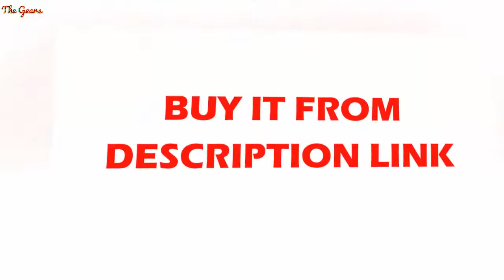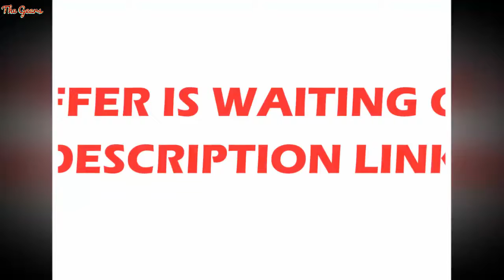Original vivo Nex3 5G Mobile Phone 64.0MP Camera cell Phones 4500mAh Big Battery 44W Fast Charging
US $729.99

Brand Name: VIVOvivo Model: Nex3Battery Type: Not DetachableRear Camera Quantity: 3Design: BarROM: 128GStandby Time: Up To 48 HoursFront Camera Quantity: 1Fast Charging: Quick Charge 3.0Biometrics Technology: In-Screen Fingerprint RecognitionOptical Zoom: NORear Camera Pixel: ˜64MPItem Condition: NewOperation System: AndroidSIM Card Quantity: 2 SIM CardDisplay Resolution: 2256x1080Charging Interface Type: Type-CPhone Type: Smart PhonesFeatures: Gorilla GlassFeatures: 5G Wi-FiFeatures: Bluetooth 5.0Display Size: 6.88Front Camera Pixel: 16MP3.5mm Headphone Port: YESWireless Charging: NOScreen Type: Full ScreenScreen Type: Flexible ScreenTouch Screen Type: Capacitive ScreenLanguage: EnglishLanguage: RussianLanguage: GermanLanguage: FrenchLanguage: SpanishLanguage: PortugueseLanguage: ItalianLanguage: Korean